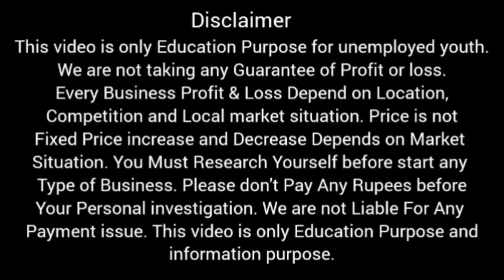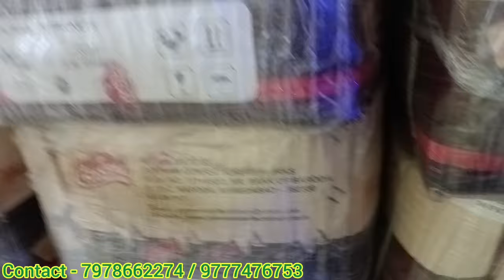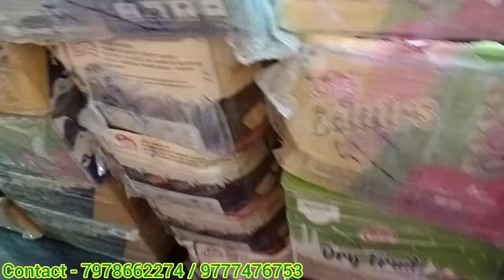ମାତ୍ର 61 ଟଙ୍କାରେ ବ୍ୟବସାୟ ଆରମ୍ଭ କରି ମାସକୁ ଲକ୍ଷେ ଟଙ୍କା ରୋଜଗାର କରନ୍ତୁ।small business ideas। Chocolate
Muskan Enterprises
Gate Bazar, Lochapada, near Kali Mandir

new business ideas in odisha
new business ideas in odia
odisha best business idea
odia business
odia business ideas
odia business ideas in odisha
viral video
odia best business idea
new business
best business
business ideas in odisha
business
business ideas
business idea
Matchbox business ideas
phinyle video
phinyle business ideas
cotton batti
cotton batti business ideas
blichhing powder
blichhing powder business ideas
masa dhupa
mosquito Agarbatti
mosquito Agarbatti business ideas

Note:- This is Non promotional video.Not paid video. are not Promoted anyone. This video is only Education purpose for unemployed youth.please don't pay any rupees before your personal investigation.we are not liable for any your payment issue.
 we are not taking any guarantee of profit or loss.every business profit and loss depend on location, competition and local market situation.Price are not fixed price increase and decrease depends on market situation.we are not responsible for price decrease and increase.you must research yourself before start any type of business. This video is only Education purpose and information purpose.